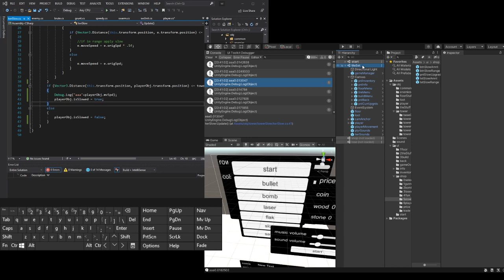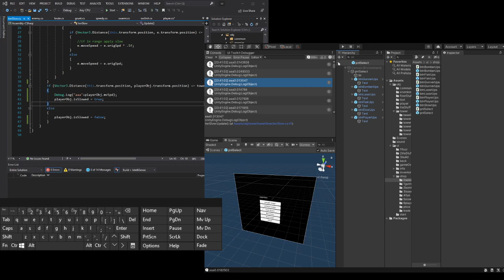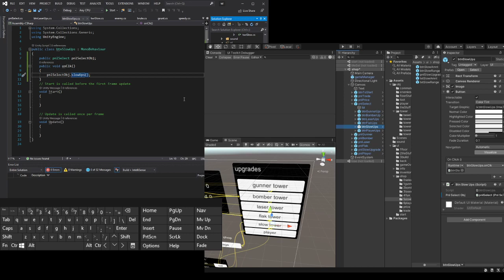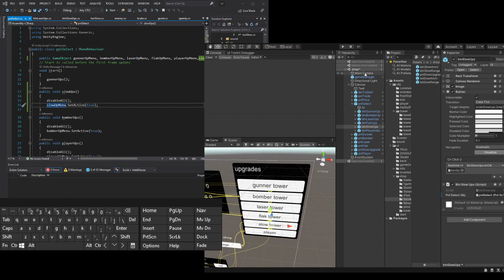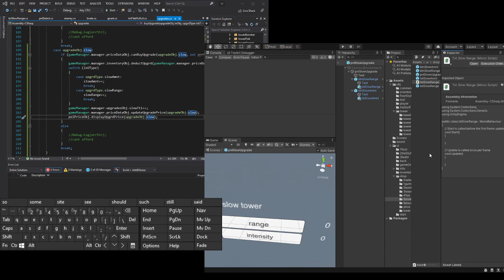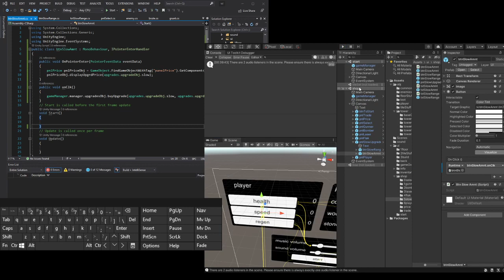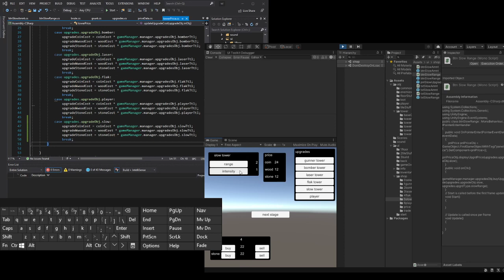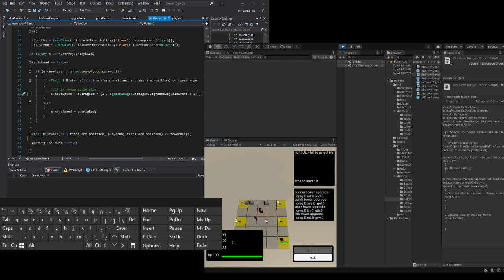making a game 2 part 160 slow2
making a tower defense game
slow tower continued